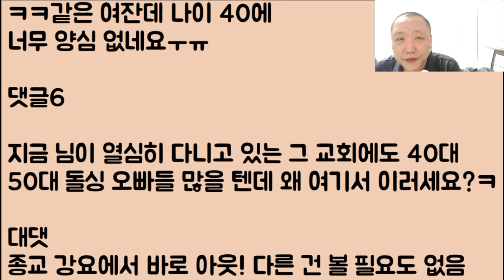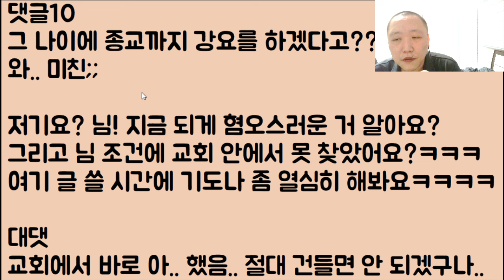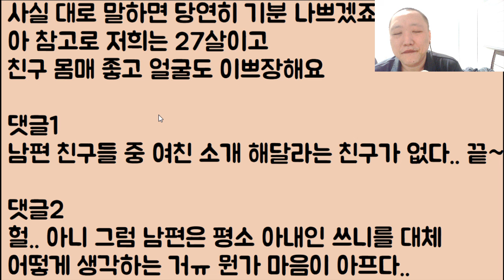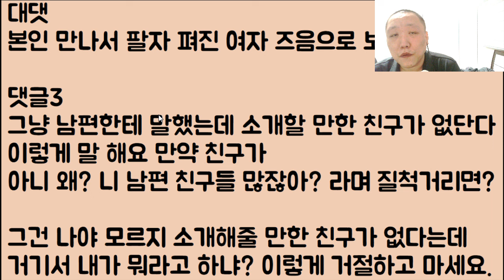[주여ㅠㅠ🤣🤣🤣] 우리 아빠 재산 50억이 넘는데..내 나이 벌써 40 가까이.. 아직도 시집을 못 가고 있어요ㅠ 친구가 꿈 깨라는데 이게 말이 됨;;;